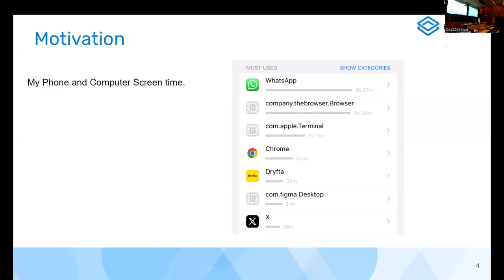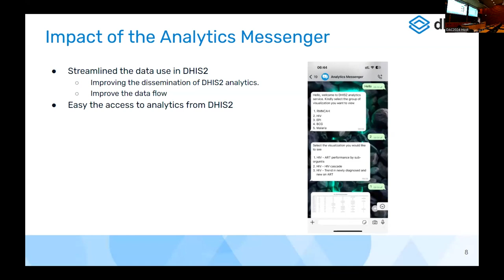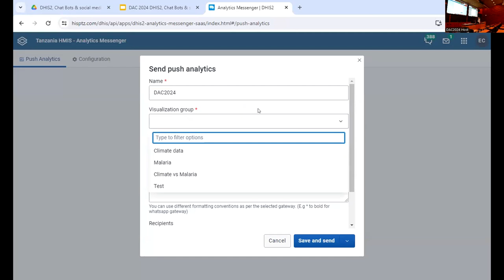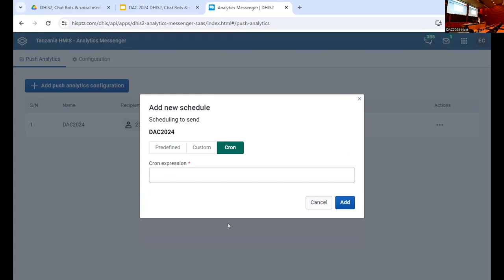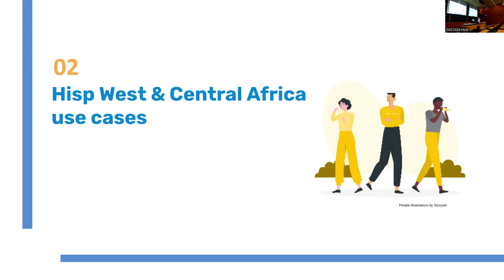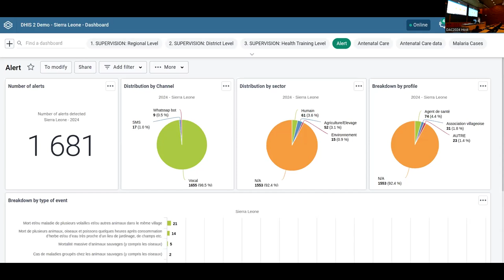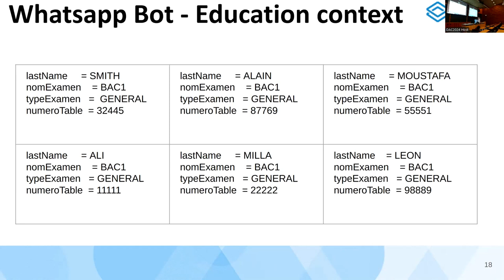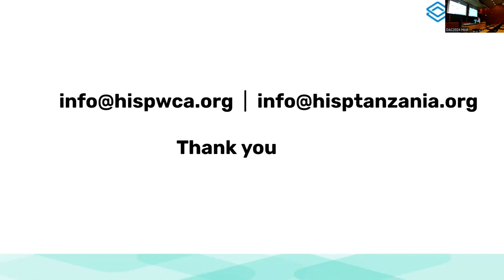DHIS2, Chat Bots & social media platform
Join us for a dynamic session titled ""DHIS2, Chat Bots & Social Media Platforms,"" where we explore innovative ways to interact with the DHIS2 platform. This session focuses on leveraging social media and interactive voice response (IVR) systems to address connectivity issues and enhance data reporting and accessibility in various contexts.

The bot initiates an interaction, converting responses into data values to populate DHIS2, ensuring accurate and context-specific reporting.
DHIS2 Analytics Messenger: Discover this innovative application that allows users to access DHIS2 analytics data via popular social messaging platforms like WhatsApp and Telegram, making it easier to receive and interpret analytics data.

Interactive Voice Response (IVR) System: Understand how the IVR system, which requires no internet connectivity, enables users to report data by dialing a number and answering questions. The system converts these responses into data values for DHIS2.
Watch the session to learn more about these innovative solutions and their applications.